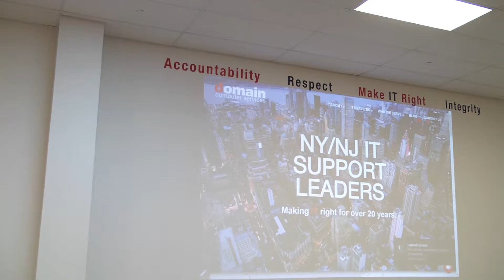Domain Computer Services, 2018 NJBIA Awards for Excellence Winner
Domain Computer Services - This information technology and cybersecurity company has an impeccable reputation and its president, Rashaad Bajwa, generously shares his knowledge and expertise with NJBIA members by chairing NJBIA’s IT Network and participating in numerous NJBIA educational panels and events, including the NJBIA Cybersecurity Summit. Bajwa was recently named to NJBIA’s board of trustees.